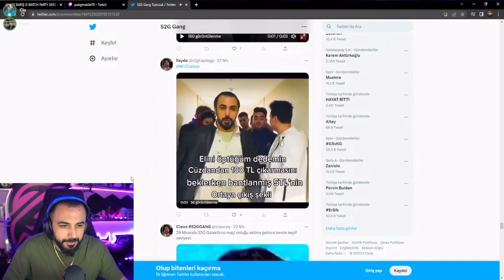BARIŞ G - S2G GANG TWİTTER TOPLULUĞUNDAKİ VİDEOLARI İZLİYOR 😅😅😅 (KALİTELİ MİZAHLAR)